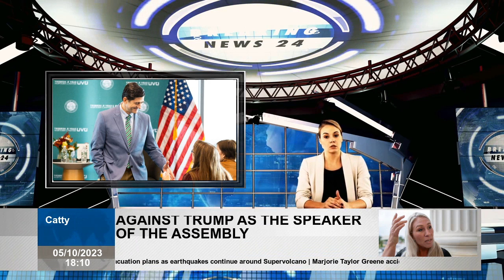'Unserious politics' hurting democracy and Trump is 'a scourge,' Paul Ryan tells Utah crowd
Former U.S. House speaker and 2012 Republican vice presidential candidate Paul Ryan shakes hands with Maryann Jones after a fireside chat hosted by the Gary R. Herbert Institute for Public Policy at Utah Valley University in Orem on Thursday. Estimated reading time 5-6 minutes  OREM — Former House Speaker Paul Ryan told crowd at Utah Valley University on Thursday that polarization and “unserious” politicians are preventing the United States from confronting crises like national debt. His speech came just days after former House Speaker Kevin McCarthy's impeachment, which Ryan once held; He says this points to the problems of politicians more interested in building personal brands than governing. "I think what happened in Congress the other day was an absolute disgrace," he said. "To remove a speaker for just doing his job; I think that was absolutely disgraceful, he didn't deserve it." Ryan, who describes himself as a "recovering politician," spoke about issues facing the country at Utah Valley University's Gary R. Herbert Public Policy Institute with former Utah Governor Gary Herbert, for whom institute is named. He focused on two major threats to American democracy, one from within and the other from without. “We have basically frivolous policies right now,” he continued. “We don't have political leaders doing the right thing to get these things under control.” On other hand, increasing authoritarianism in countries such as Russia and China poses a threat to the democratic world that United States has led for decades. "They're basically saying, 'We're better than democracy, we're faster and more agile than democracy,'" he said. Confronting totalitarianism abroad has always been challenging, but Ryan said fixing polarization in domestic politics is something individual voters can and should address. Simply put, it's a supply and demand issue. “You must demand that your politicians provide you with solutions and policies, not just rhetoric,” he said. Senator Mitt Romney on McCarthy impeachment 'This is a path chaos' Senator Mitt Romney said Republicans are on a "path to chaos" after eight House Republicans voted remove former Speaker Kevin McCarthy from his leadership position. Ryan praised Rep. John Curtis, R-Utah, whose district includes Utah Valley University, as someone who "is there to solve problems" and asked voters to elect more politicians like Curtis and fewer politicians like Rep. Matt Gaetz, R-Florida. Who introduced the motion to oust McCarthy? Ryan, a Republican, represented Wisconsin in the House of Representatives for 20 years, starting in 1999, and served as speaker of the House from 2015 to 2019. He was currently Utah Senator Mitt Romney's running mate during the 2012 presidential election. During a debate with Herbert about U.S. providing aid Ukraine in its fight against Russia, Ryan took opportunity to break away from many in his party when it came former President Donald Trump, de facto leader of GOP. "I think he's a thorn in